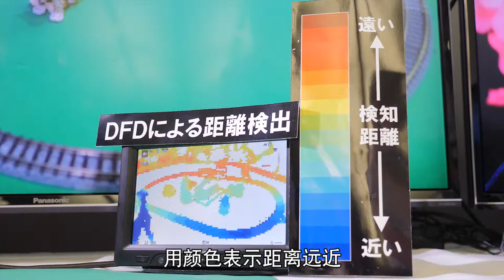LUMIX GH5 最新DFD技术 AF